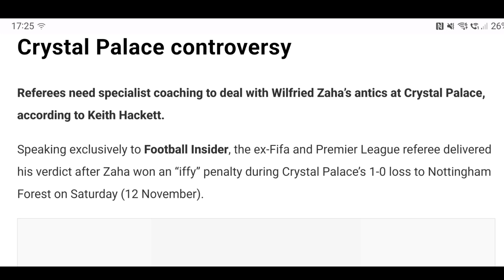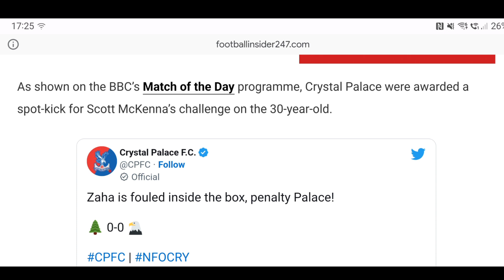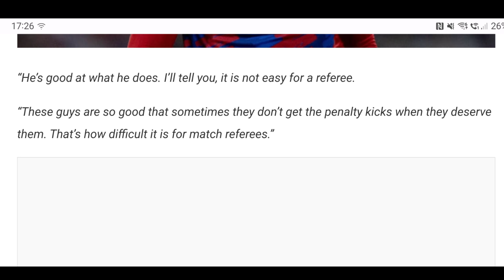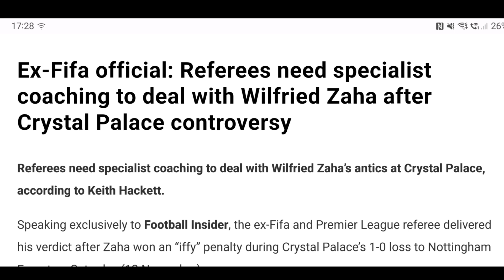Ex-Referee Thinks Training is Needed to Deal With Wilfried Zaha